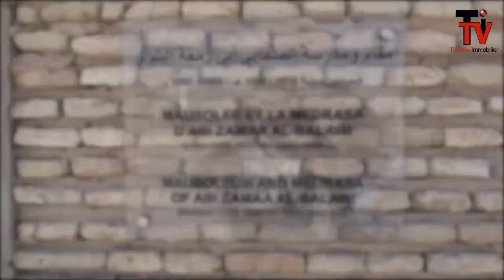Kairouan: La ville religieuse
Coordonnées: Siège social : 6 rue sœurs Joséphine 4000 Sousse,
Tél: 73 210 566